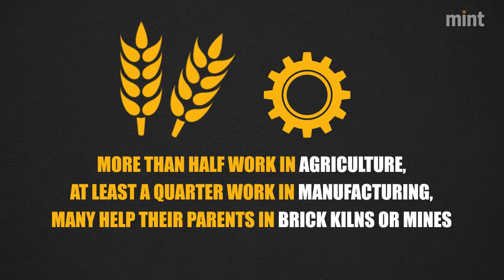Number of child labourers in India declines 60% in 10 years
Number of child labourers aged 14 or below in India dropped to 4.5 million in 2011 from 12.6 million a decade before, said labour minister Bandaru Dattatreya